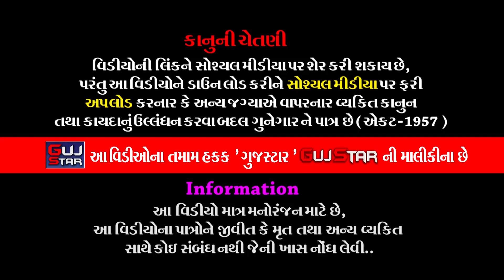ઠાકર પરિવારમાં તોરણિયાનાં ઠાકર|| 31 ||Thakar Parivar Ma Toraniya Na Thakar||Rajkot|| Ramamandal-2022